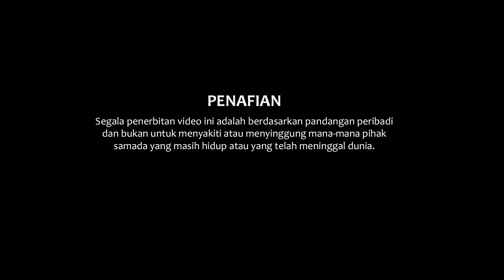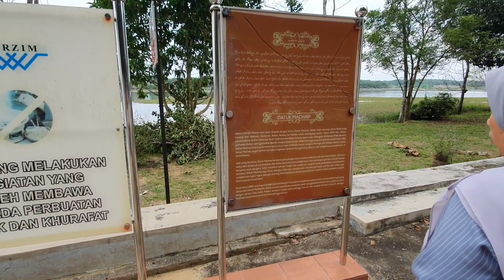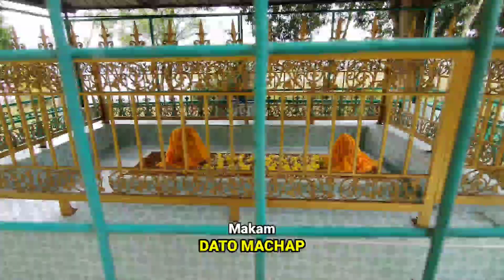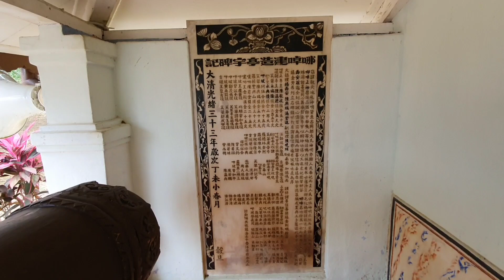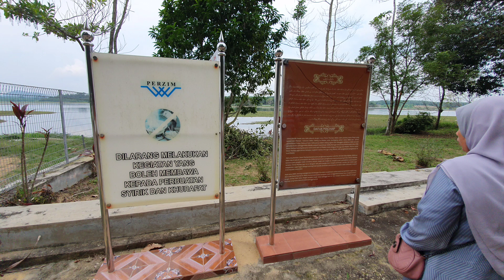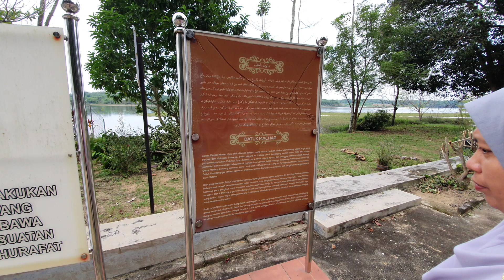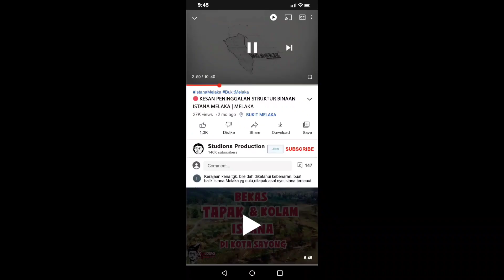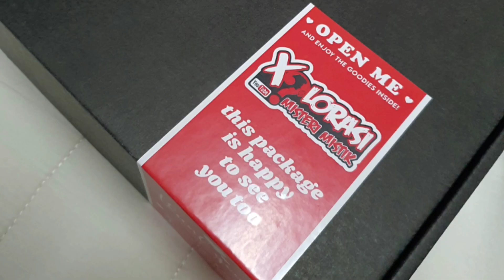🔴 SEJARAH DATUK MACHAP MENJADI IMAM DIRAJA KESULTANAN MELAYU MELAKA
Datuk Machap adalah seorang Imam diraja di zaman Kesultanan Melaka dahulu.

Nama beliau yang sebenar adalah Jailani Mendik Masab yang berasal dari Makasar.

Beliau ke Melaka pada asalnya untuk berdagang sekitar tahun 1500 Masihi iaitu zaman Sultan Mahmud Syah.

Sumber: setempat & batin.